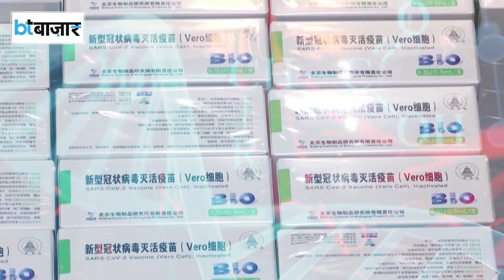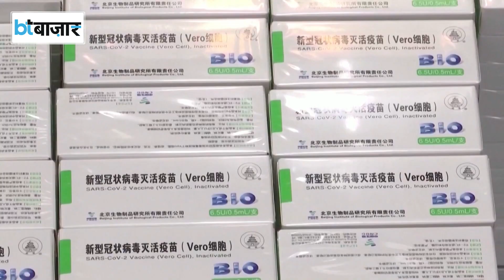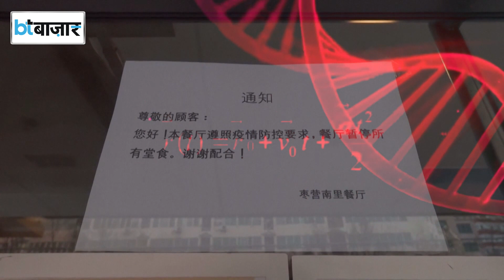दवाइयां महंगी क्यों होने वाली हैं?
चीन में कोरोना के क़हर का भारत पर असर पड़ना शुरू हो गया है। अभी तक कोरोना संक्रमण से तो भारत बचा हुआ है लेकिन फार्म इंडस्ट्री को महंगे कच्चे माल को ख़रीदने पर मजबूर होना पड़ रहा है। अगर हालात जल्द क़ाबू में नहीं आये तो ज़रूरी दवाओं के दाम बढ़ जाएँगे